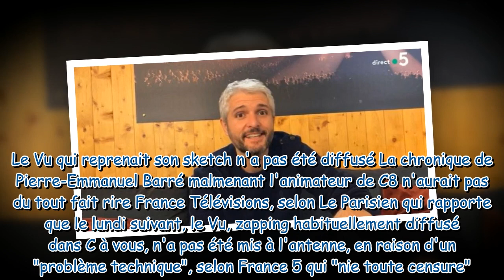"On m’a demandé d’enlever trop de choses" : s’estimant censuré sur France 5, Pierre-Emmanuel Barré q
"On m’a demandé d’enlever trop de choses" : s’estimant censuré sur France 5, Pierre-Emmanuel Barré quitte C l’hebdo